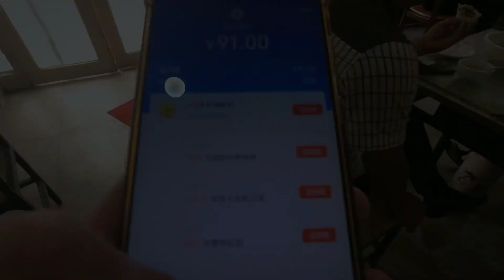老妈眼角膜溃疡，驱车四小时去省会济南医院看病！【大刘小刘的日常】